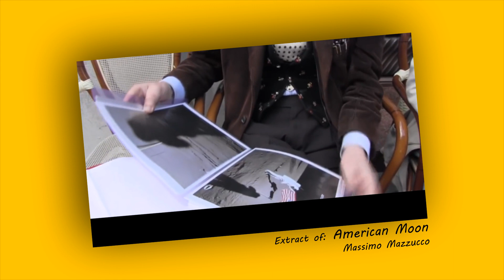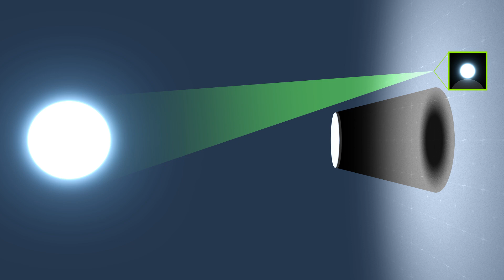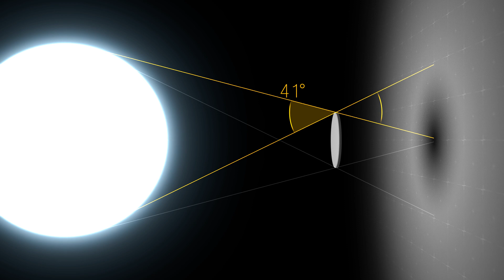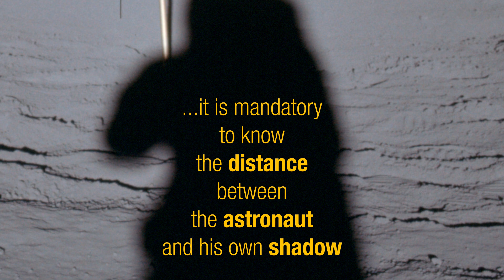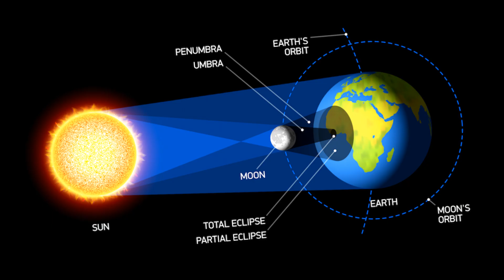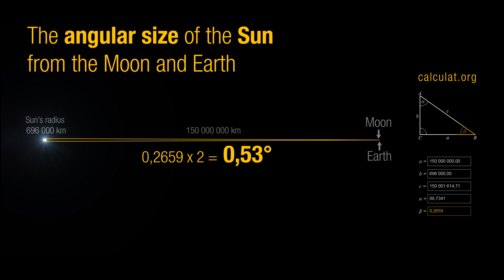Penumbra - Answer 37 to American Moon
The documentary American Moon by Massimo Mazzucco, suspects studio lighting on the photos of the Apollo missions. 4 professional photographers confirm that light is a spotlight because the Sun should make clear shadows.
Let's see if the sun can make blurry shadows ...

Angular size of Sun by Nasa:
Here in arc seconds (1919)

If you don't like math or videos, wait until the weather is nice, get out of your house and keep your eyes open.